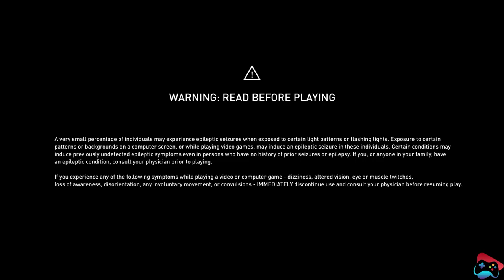Assassins Creed Origins | Gameplay | PS4 Pro | 4k | Part 42 | Seven Game Zone